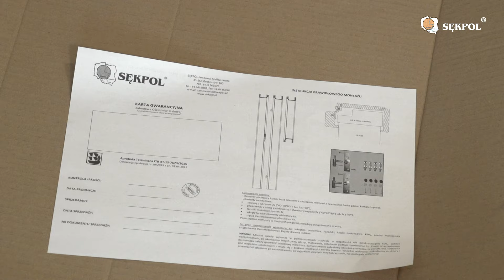Zabudowa Ościeżnicy Stalowej ZOS wersja polska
Zabudowa Ościeżnicy Stalowej ZOS wersja polska przygotowana na zlecenie SĘKPOL Producent Drzwi